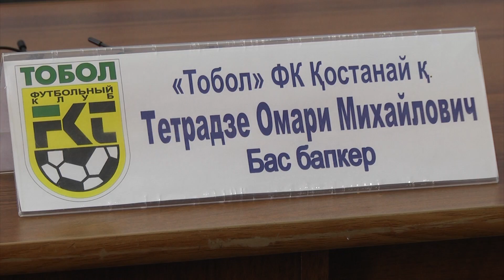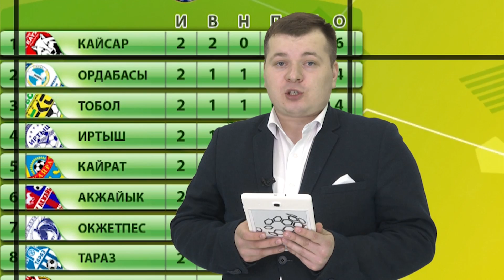11x11 Выпуск 1 (2017)